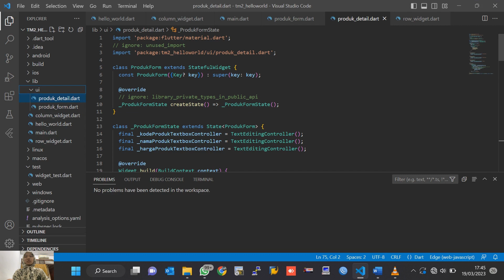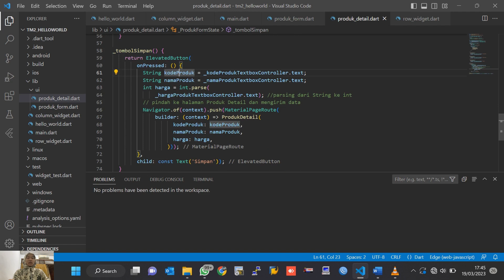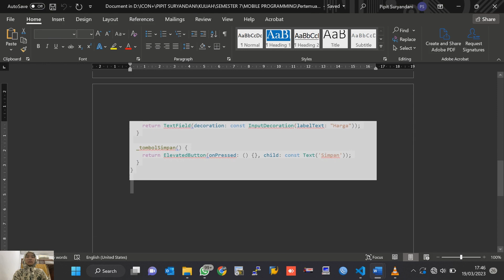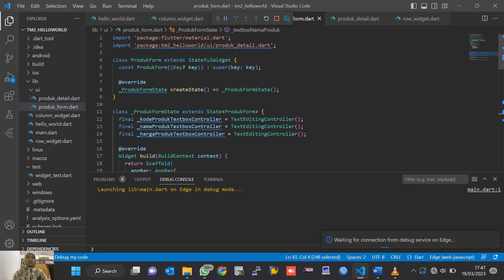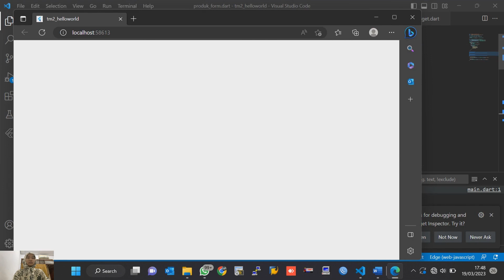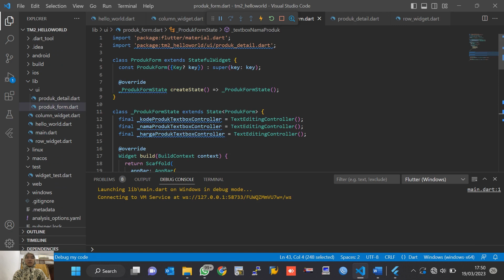MEMBUAT MODEL,VIEW,CONTROLLER MOBILE PROGRAMMING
Nama     : Pipit Suryandani
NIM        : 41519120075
Dosen    : Bapak Rudi Hartono,ST,M.Kom

Universitas Mercubuana Jakarta

Video ini sebagai pemenuhan Tugas Pertemuan 3 Mata Kuliah Mobile Programming